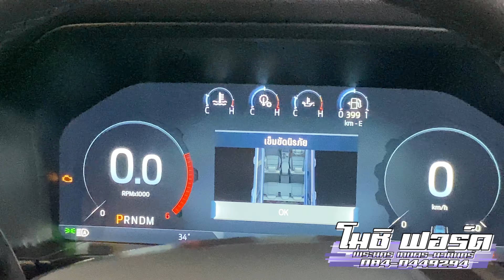Ford Everest Titanium+ 4x2 เรียบหรูดูเท่ห์ลงตัวสุดๆ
ราคา 1,724,000 บาท (ราคาไม่รวมชุดแต่ง)

โมชิ​ ฟอร์ด​ เกษตร​ นวมินทร์
โชว์รูมยอดขายอันดับ​ 1​ ของประเทศ
ยินดีให้บริการค่ะ
สนใจออกรถลองคุยกันก่อนได้เลยค่ะ
📲โทรเลย : โมชิ 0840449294
📲โทรเลย : บีน 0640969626 (Admin)
INBOX รู้ข้อมูลได้ทันที กด: 👉 m.me/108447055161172